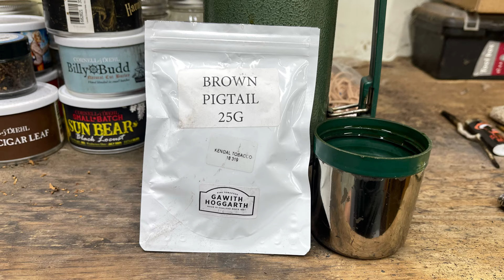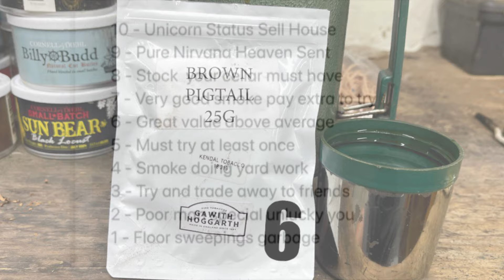Gawith Hogarth Brown Pigtail